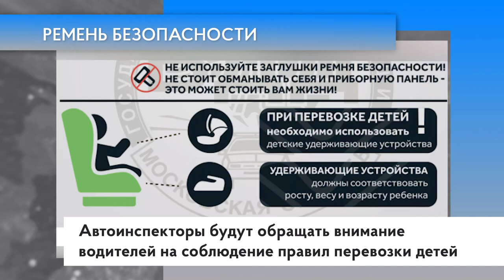Ремень безопасности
С 8 по 14 августа сотрудники ГИБДД проведут областное мероприятие «Ремень безопасности». Автоинспекторы будут обращать внимание водителей на соблюдение правил перевозки детей.